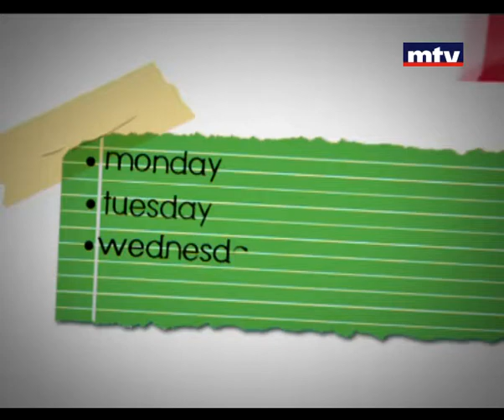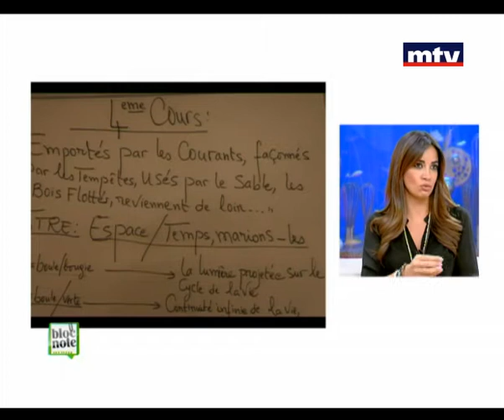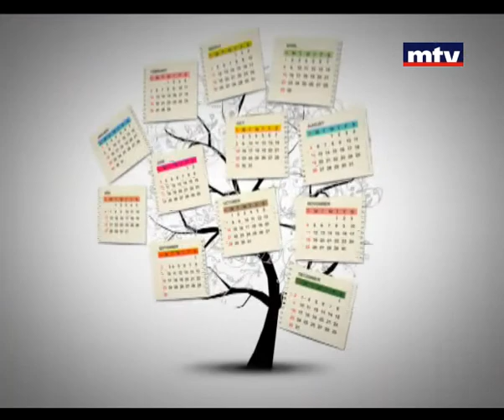Bloc Note - Samah Dagher 04/11/2013